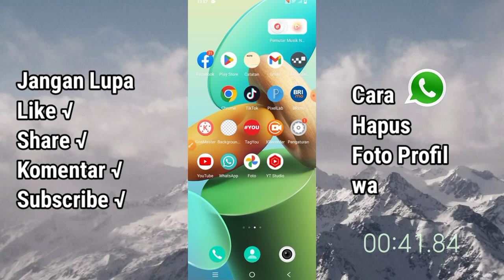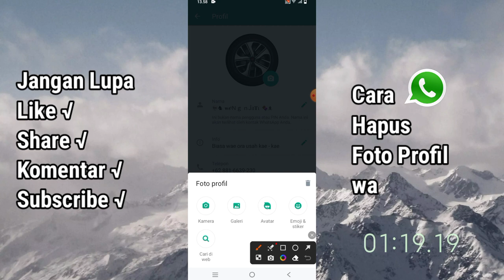Cara Mudah Hapus FOTO PROFIL WA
hapus foto profil wa, cara hapus foto profil wa teman, cara menghapus foto profil wa terbaru, cara hapus foto profil whatsapp